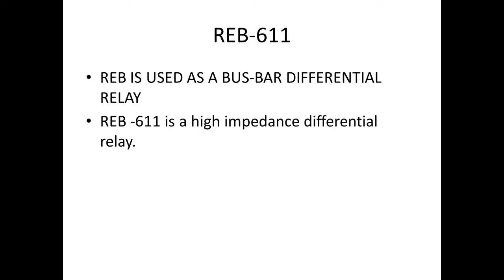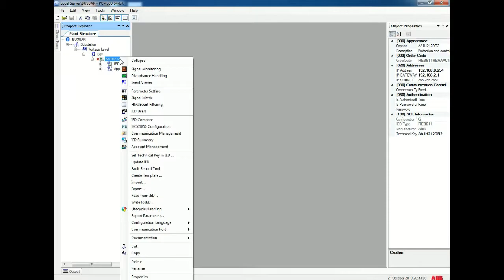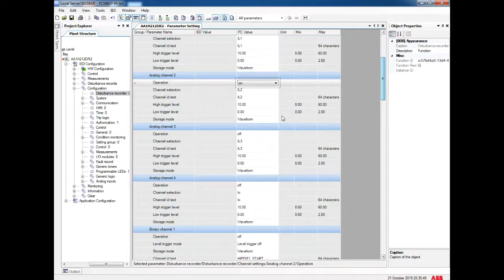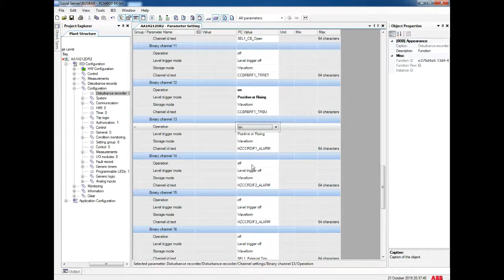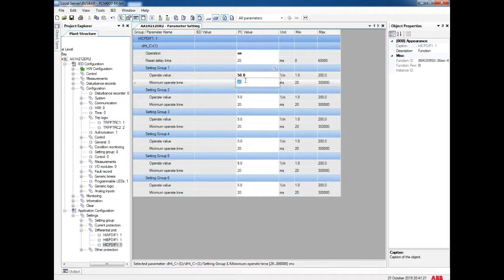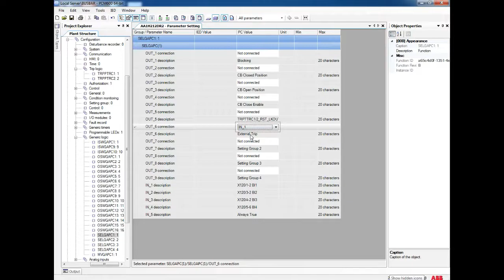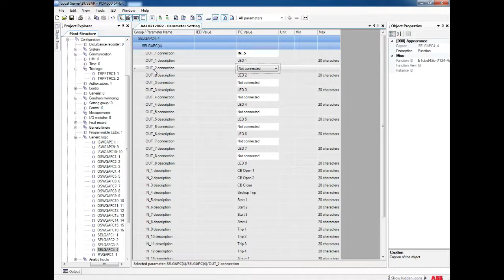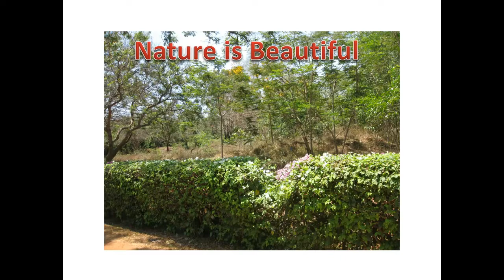How to do Configuration in PCM600 | REB611 configuration | ABB bus bar relay Configuration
How to do Configuration in PCM600  for  REB611 configuration it is  ABB bus bar relay Configuration

REB is Bus Bar protection relay.

REB611 is high impedance differential relay.

In this video i have show how to configure REB611 realy fully